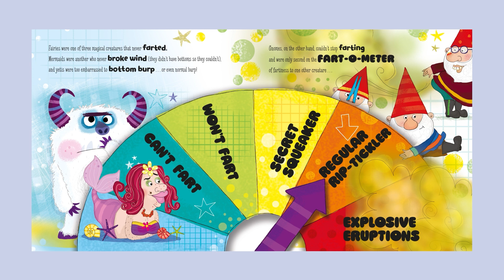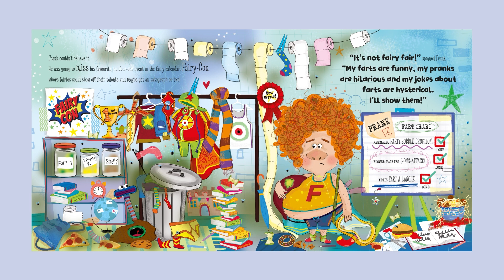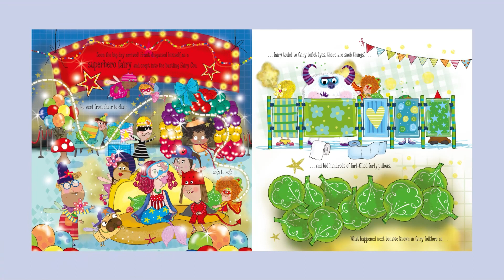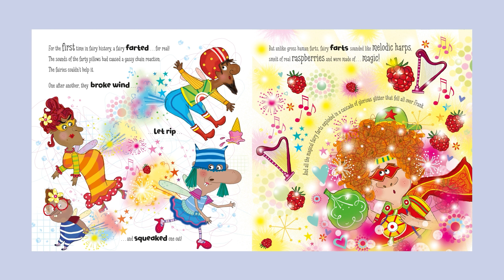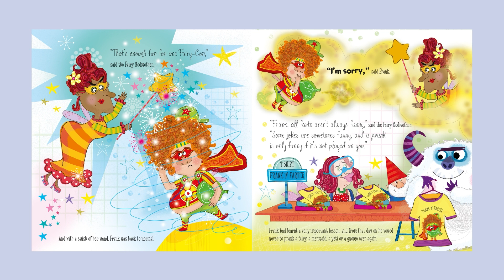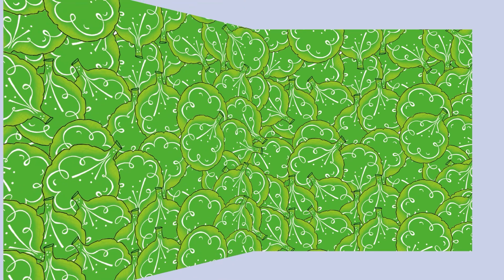Storytime with Hannah - Frank The Fart Fairy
From bubbles in the bath to a silent smell explosion in the classroom … farts are funny! They sound funny, they smell funny, and most importantly of all they make everyone laugh. Well, not quite everyone. Join Frank the Fart Fairy in this funny book as he tries to spread the joy of farts to the fairies of Fairyland, especially the uptight, hold-your-farts-in Fairy Godmother!

Available from our shop!